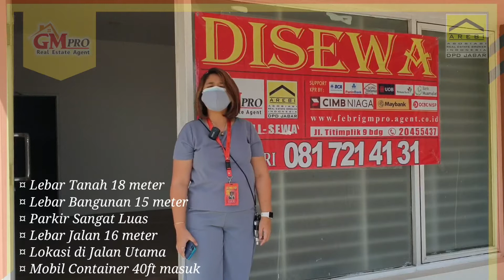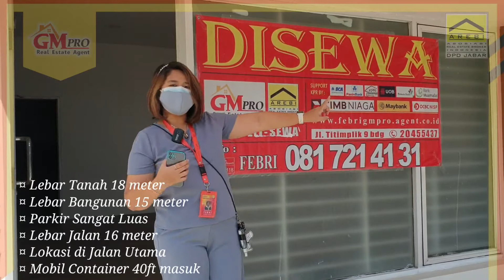"SUDAH TERSEWA" REVIEW GUDANG DI BIZPARK KOPO - BANDUNG SELATAN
Disewakan Gudang di BizPark Kopo - Bandung Selatan.
Lt 796m² / Lb 600m², HGB, ukuran kantor 9m x 6m, ruangan samping 6m x 30m, tambahan bangunan belakang 3,5m x 15m, 2 kamar mandi, ruang mushola, lebar muka 15 meter, listrik 10600 watt, air jet pump, lantai keramik, jalan utama, security 24 jam, bebas kuli bongkar, bebas pungli, hanya 500 meter ke tol kopo, masuk container 40ft, bebas bongkar muat 24 jam, jalan full beton, kawasan pergudangan terbaik di bandung, kawasan terisi penuh oleh brand besar.

jual gudang vivo business park,
jual hp cuci gudang,
jual baju cuci gudang,
gudang dijual,
dijual gudang
gudang tutorial,
gudang vaksin terbakar,
gudang tutorial kucing,
gudang tayub,
gudang tutorial makanan,
gudang vaksin,
gudang lagu,
gudang arowana,
gudang alfamart,
gudang arwana cengkareng,
gudang anteraja,
gudang amal kucing,
gudang arwana bekasi,
gudang amazon,
gudang baru rokok,
gudang ball import jakarta,
gudang baju murah di bandung,
gudang baju anak import,
gudang baju anak import jakarta,
gudang bal segel bandung,
gudang bawang merah,
gudang baju import jakarta,
gudang channel b e m,
gudang cumi cumi audio,
gudang channa cibinong,
gudang channel,
gudang cell tasikmalaya jawa barat,
gudang compass,
gudang cendet indonesia,
gudang channa,
gudang cake,
gudang desain,
gudang design,
gudang desain rumah,
gudang design 6x10,
gudang desain rumah minimalis,
gudang design 7x12,
gudang design 6x12,
di pedal gudang kancil,
dimana gudang,
di channel gudang komedi,
di channel gudang tutorial,
gudang erigo tangerang,
gudang emas batangan,
gudang erigo raffi ahmad,
gudang eksperimen,
gudang espass ponorogo,
gudang elektronik,
gudang e espass ponorogo,
gudang erigo rans,
gudang e commerce,
gudang film bioskop terbaru subtitle indonesia,
gudang film bioskop subtitle indonesia,
gudang film the movie,
gudang film bioskop indonesia terbaru,
gudang film india sub indonesia,
gudang furniture,
gudang frozen food,
gudang flavor,
gudang garam kediri,
gudang game penghasil uang,
gudang garam signature,
gudang gudang,
gudang garam rock festival,
gudang garam international pria punya selera,
gudang gudang tutorial,
gudang game penipuan,
gudang tutorial ransum,
gudang hm lombok,
gudang hantu,
gudang hp bekas termurah jakarta,
gudang hrj audio,
gudang honda,
gudang honda win,
gudang hp bekas,
gudang helm,
gudang ilmu 42,
gudang indomarco prismatama,
gudang israel meledak,
gudang ikan,
gudang id express,
gudang informasi,
gudang ikea,
gudang ikan asin di kapuk,
gudang j&t express,
gudang jagung,
gudang j&t express jakarta,
gudang jam tangan bandung,
gudang j5,
gudang jne jakarta,
gudang jagung di makassar,
gudang jadi rumah,
dj gudang,
dj gudang garam,
dj gudang musik,
dj gudang kosong,
dj gudang 13,
dj gudang lagu,
dj gudang komedi,
gudang kreatif,
gudang komedi oleng,
gudang kosong,
gudang kendang kempul lampung timur,
gudang komedi miniatur,
gudang karaoke,
gudang komedi office,
gudang kendang kempul terbaru,
gudang lazada,
gudang lagu mp3 download,
gudang lagu dangdut,
gudang layangan,
gudang lirik musik,
gudang lagu keep,
gudang lagu terbaru 2020,
gudang musik,
gudang merpati,
gudang motor bodong pati,
gudang movie film action sub indo,
gudang musik mp3,
gudang motor bekas,
gudang misteri,
gudang mobil bekas tabrakan,
gudang tutorial m,
gudang ninja express,
gudang ninja express cakung,
gudang nuklir israel meledak,
gudang ninja,
gudang nugroho audio,
gudang ninja express jakarta,
gudang npm,
gudang nuklir israel,
gudang oppo,
gudang online shop,
gudang online untuk dropship,
gudang oksigen,
gudang olshop,
gudang oksigen tawangsari,
gudang obat farmasi,
gudang oppo technology,
gudang o husky cinzento,
acende o gudang,
entao traz o gudang,
traz o gudang,
eu sou o gudang,
gudang derrubando o pet shop,
gudang o husky tiktok,
gudang interpretando o lucifer,
gudang petasan kosambi,
gudang preset,
gudang petasan terbakar,
gudang prediksi,
gudang penyimpanan motor bodong di pati,
gudang petasan meledak,
gudang penyegar,
gudang peluru surabaya,
gudang quotes,
gudang voucher qris,
gudang lagu qasidah,
quero gudang familia dinossauro,
gudang rumah,
gudang rudal israel meledak,
gudang ramayana sound system,
gudang rock jember,
gudang review,
gudang rx king pekanbaru,
gudang rokok,
segudang rindu,
gudang tutorial r,
gudang shopee,
gudang senjata china meledak,
gudang senjata,
gudang senjata israel meledak,
gudang sound brewog audio,
gudang senjata tni indonesia,
gudang shopee sunter,
gudang sound brewog,
gudang tutorial s,
gudang tutorial makanan jadul,
gudang tutorial permen,
j&t gudang j5,
gudang j&t express surabaya,
gudang sortir j&t,
gudang j&t express tangerang,
gudang j&t bandung,
gudang j&t palembang,
gudang uang bank indonesia,
gudang uang di sakura school simulator,
gudang ultima sound blitar,
gudang ular,
gudang unilever,
gudang unik,
gudang uang rupiah,
gudang udang,
gudang vaksin terbakar jakarta,
gudang velg murah,
gudang voucher,
gudang vios,
gudang vape,
gudang variasi motor,
gudang wings,